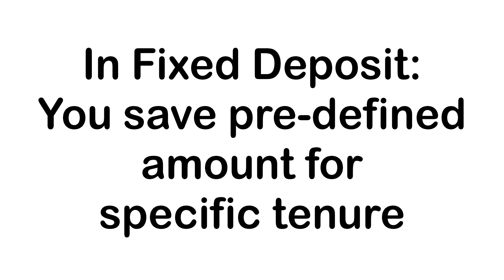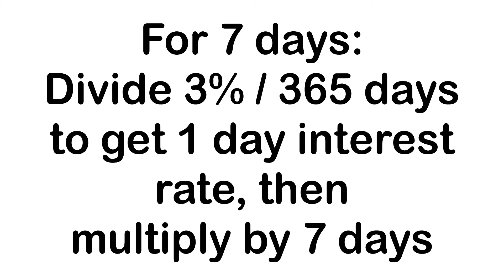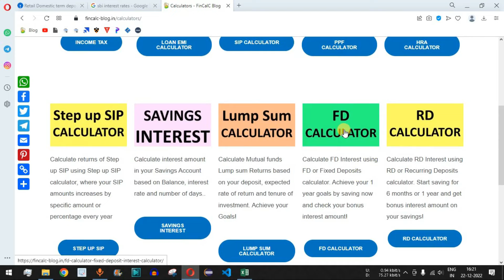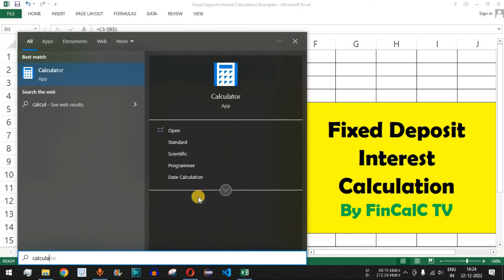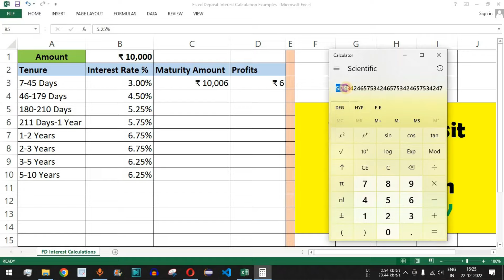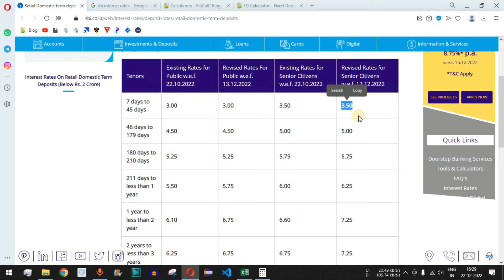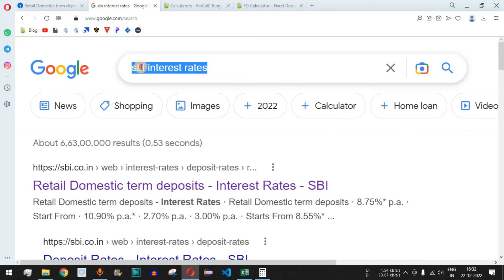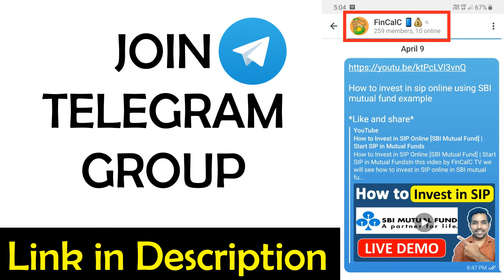FD Interest Calculation Examples - ₹10,000 for next 5 Years | Fixed Deposit Calculator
FD Interest Calculation Examples - Rs. 10,000 for next 5 Years | Fixed Deposit में कितना Interest मिलेगा
In this video by FinCalC TV we will see FD Interest Calculation examples on Rs. 10,000 FD for next 5 years with different FD interest rates in SBI, HDFC, ICICI banks, etc. in hindi using FD Calculator or Fixed Deposit Calculator.

WHAT IS FD?
FD full for in Fixed Deposit, also known as Term Deposit. FD can be booked in any nationalized or private banks or in post office in India. The main goal of booking FD should be to use the invested amount in some future buying.

For example, you have enough amount to buy a new smartphone with a budget of Rs. 10,000, but you can wait for the next 1 year to check if you get a good deal within your budget with upcoming new smartphones. So you can book an FD for 1 year, post which, you can use the fund to buy a new smartphone of your choice. And this is how, you should link your FD investment to your goals.

You get additional interest amount as bonus, higher than savings account in Fixed Deposits.

HOW FD CALCULATOR WORKS?
FD Calculator helps you to know how much interest you can earn if you book a FD with specific amount, with interest rate and tenure provided to the calculator. This will help you plan your investments for goals accordingly.

There are 2 types of FD:

- Cumulative Fixed Deposits: A type of FD that helps you accumulate interest amounts that you gain every quarter. This interest amount helps you earn more interest over long run which is known as Compounding. Compounding in FD usually happens on quarterly basis, which means, your interest calculated every month will be added to your balance every quarter. This increase in balance will help you earn more interest in upcoming quarters and that is why cumulative Fixed Deposits must be preferred.

- Non Cumulative Fixed Deposits: In this type of FD you get regular payouts may be quarterly or half yearly. This payouts are usually the interest amounts you gain over a quarter of half year. Instead of adding this interest to your balance amount, it is paid out to you which you can treat as a bonuses on regular intervals.
Cumulative Fixed Deposits earn higher interest amounts compared to non cumulative fixed deposits.

HOW MUCH YOU WILL GET ON RS. 1 LAKH FD?
Based on the calculator, for FD of amount = Rs. 1 Lakh, interest rate = 4.5% and tenure = 1 Year, you’ll get total interest = Rs. 4577 and maturity amount = Rs. 1,04,577

IN HOW MANY YEARS FD WILL DOUBLE?
It depends on interest rate you are getting on FD. Senior citizens and bank staff gets higher interest rates on FD compared to others. Considering quarterly compounding, and interest rate of 5%, your investment amount will double in approx. in 14 years. So after 14 years, your FD of Rs. 1 Lakh with annual interest rate of 5%, you’ll get approx. 2 Lakh as maturity amount.

WHICH BANK FD IS BEST?
You can book FD in any bank including SBI, ICICI, Axis, etc. Above calculator gives approx. interest and maturity amounts for FDs booked in SBI as well. So above FD calculator can be treated as FD calculator for SBI.

Apart from banks, you can also check out FD interest rates in Post Office as well. Some Post offices provide higher interest rates compared to banks so they are worth checking.

DOES FD GIVE MONTHLY INTEREST?
Yes, monthly interest is calculated in FD and is compounded on quarterly basis.

INCOME TAX SAVING ON FD
You can save income tax on FD under Section 80C. But the tenure for saving income tax in FD must be 5 years. Other tenures FD cannot help you save income tax. Maximum of Rs. 1.5 Lacs can be claimed as deduction under Section 80C while saving income tax.